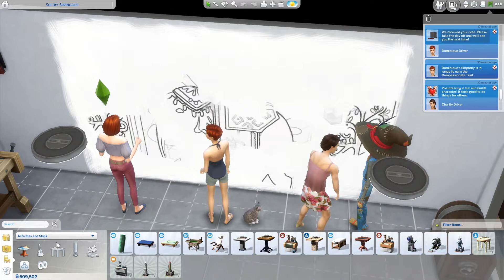The Sims 4: Drifter Challenge House #3 Pt 60: Birthday Finale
Please watch as we celebrate our heir’s young adult birthday along with her twin & younger sibling.🎂 😊

I do Let's Plays focusing on challenges and new content; Tutorials and the occasional Speed Builds. I've been playing since Sims first launched in 2000 and love sharing tips I've learned about the game in my videos. 😊

After living a fairly sheltered life, our new drifter Charity Driver returns to her grandmother’s world of Oasis Spring to  start her first day with nothing in an empty neighborhood.
Will she be up to the following challenges?:

1) To max both the fishing and gardening skill.
2) Building a 2 Bedroom, 1 Bathroom Home worth at least $40k Simoleons (after Depreciation)
3) Complete the Angling Ace Aspiration,
4) Raise a cow plant and collect five unique essences, and
4) Produce and raise an Heir to the Young Adult life stage; this Heir will become the Main Sim in the 4th House Mini-Challenge.

Note we can only control our main sim in this challenge (apart from a few exceptions, one main one being 'claiming bed' and the other being to ‘eat cake’ on the cow plant).

Link to floor plans used as a basis for Charity’s house
If you’re just starting, here’s a link to the playlist for House 3 if you want to see it from the beginning or missed a part.
If you'd like to see Charity’s grandmother Alicia's journey, a link to House 1 of the Drifter Challenge is here:

If you’d like to see Charity’s mom Bella’s journey, a link to House 2 of the Drifter Challenge is here:

Information on the Drifter Challenge:
The Drifter Challenge is a challenge created by the lovely Lady Vi and you start with both Willow Creek and Oasis Springs empty, except for one restaurant if you have Dine Out. It can be thought of as a generation challenge as well as a building challenge, which each generation, or 'house', starts with no money on an empty lot and each 'house' has its own set of goals. As you meet certain goals over the generations, or 'houses' as they are called, you can also start adding certain community lots (which you can build or download from the gallery or add the original lots back if you've saved them in your library). It's a good way to examine a lot of different elements in the game, and you can skip any generation you don't want to do. Here's a link to the main page if it interests you; it further links to the different ‘house’ rules.

Recording information:
Editing Software: Adobe Premiere Elements (videos) & Adobe Photoshop (thumbnails)